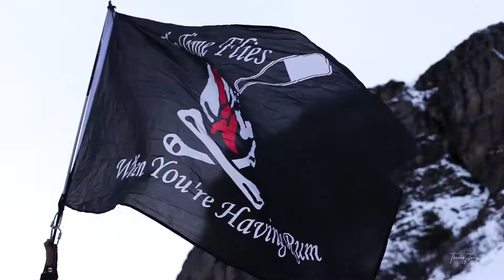SNOW CAMP 5 I Ladies Snow camp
4 BRAVES GRILS JOINED US. Marocco (Amina), Brazil (Daniela), Iran (Ava), Lettonia (Sjindia) They come from hot countries and they btrusted us to come survive in the snow ! Would you do it too ?

- We are friends with the same passion
Des copains réuni par la même passion : les bivouac dans la neige !
C’est ça aussi Jusqu’au Bout de Vos Rêves, des moments simples et emplis de partage dans un cadre magique.

Suivez-nous !